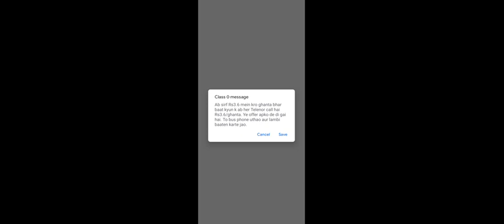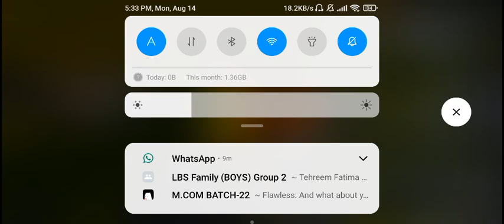play with Pakistani youtuber enjoy full video support me